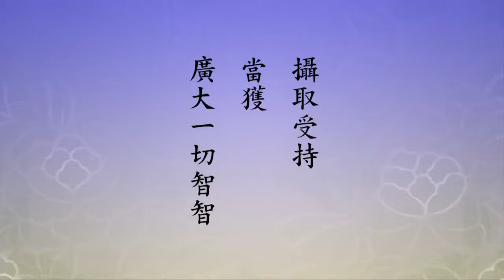淨土大經科註-539